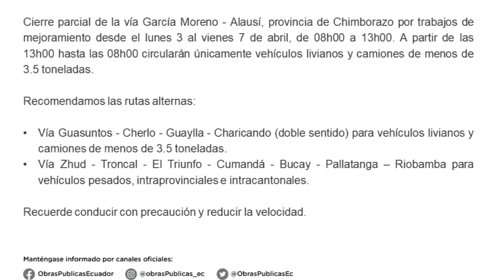UCSG Noticias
La cifra de fallecidos en Alausí asciende a 28. Los trabajos de búsqueda y rescate continúan, aunque peligran debido a posibles nuevos deslizamientos tras la acumulación de agua en la parte alta del derrumbe registrado hace 8 días. Informa Bernarda Cevallos